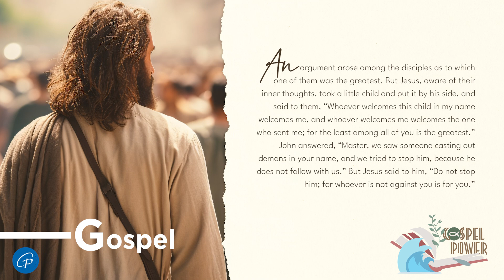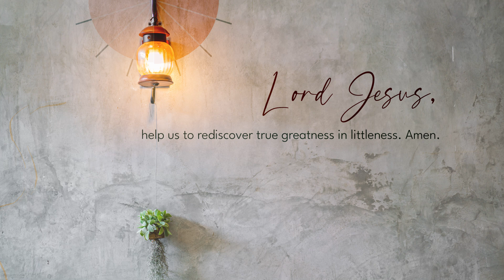Gospel Power | September 30, 2024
Monday | 26th Week in Ordinary Time

1st Reading: Jb 1:6-22
Responsorial Psalm: Ps 17 – Incline your ear to me and hear my word.

"Lord Jesus, deliver us from the dangerous illusion of auto-salvation. Amen."

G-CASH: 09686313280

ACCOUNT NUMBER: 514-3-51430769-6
SWIFT CODE: MBTCPHMM